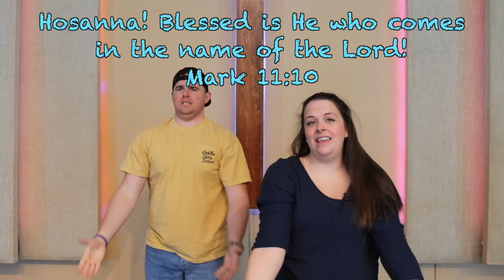OrchardKidz - March 7th, 2021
Hey Families at The Orchard! Grab your kids and join us for OrchardKidz, a short lesson about today’s sermon!

The next OrchardKidz will be March 28th.